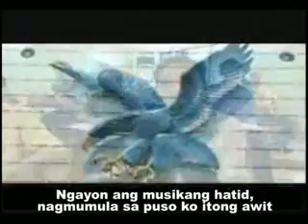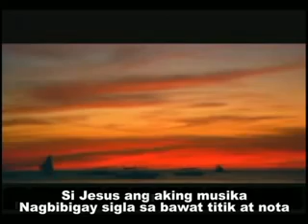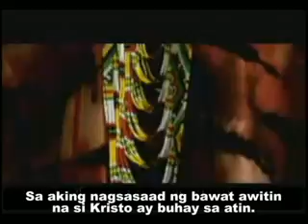Si Jesus, Ang Aking Musika - Papuri Collection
Si Jesus ang aking musika... by papuri singers... Papuring awit para sa Diyos...
Video from... wow! Philippines